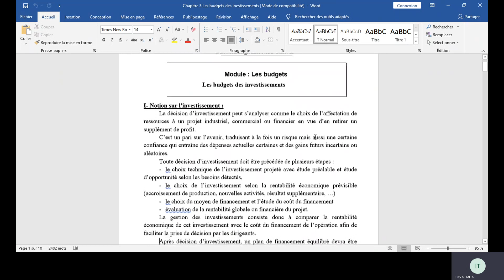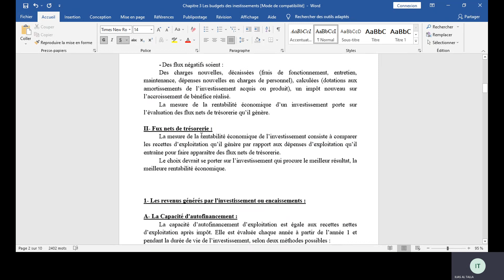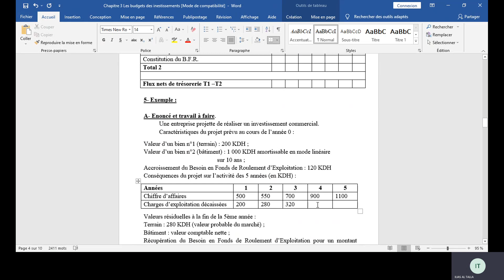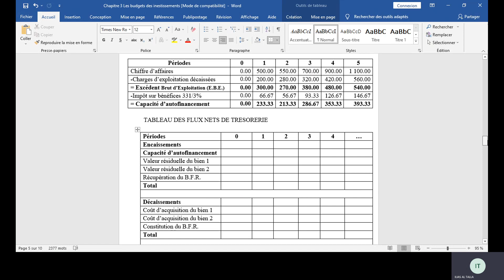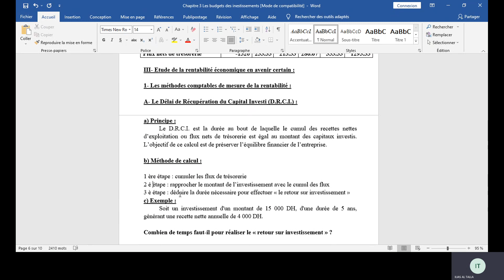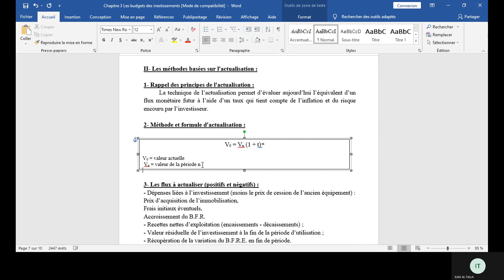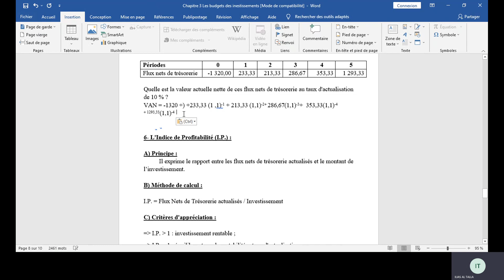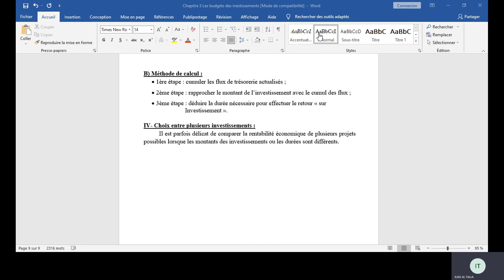Les budgets: budget des investissements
Les budgets
budget des investissements
choix des investissements*
catégories des investissements
valeur actuelle nette
indice de profitabilité
taux interne de rentabilité
délai de récupération du capital investi